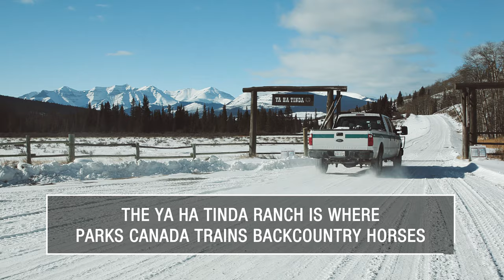Bison Reintroduction Project – EPISODE 5: Science in the Saddle – Banff National Park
In 2017, Parks Canada reintroduced bison to Banff National Park. Parks’s scientists depend on horses to follow the herd.

We invite you to step into Banff’s ‘bison country’ with a NEW 5-part video series. Watch the behind-the-scenes of what it takes to return bison to the wild.